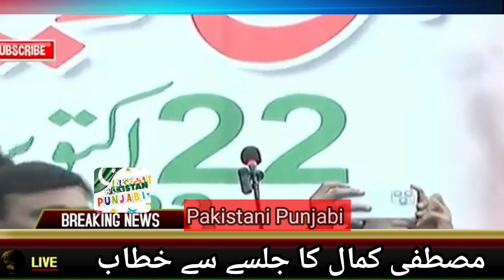Hyderabad | Leader MQM Pakistan Syed Mustafa Kamal's address to the rally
mqm leader mustafa kamal
live news pakistan
urdu pakistan news
pti leaders important press conference